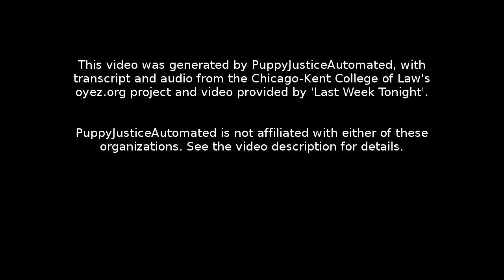Levin v. United States: Oral Argument - January 15, 2013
Facts:
On March 12, 2003, Steven Levin was scheduled to undergo cataract surgery performed by Lieutenant Commander Frank Bishop, M.D., a United States Navy surgeon in Guam. Levin previously gave his written consent to the procedure but claims that he attempted to orally withdraw it prior to the surgery. He suffered complications from the surgery and faces continuing treatment with unclear likelihood of success. Levin sued Dr. Bishop for battery and negligent medical malpractice. The United States substituted itself for Dr. Bishop and filed a motion for summary judgment. The district court granted summary judgment for the negligent medical malpractice claim, not the battery claim. The United States then filed for dismissal of the battery claim and alleged that the Federal Tort Claims Act preserved sovereign immunity against battery claims. The district court dismissed the claim. The United States Court of Appeals for the Ninth Circuit affirmed.

Question:
Does the Federal Tort Claims Act prevent the United States from being prosecuted for battery caused by military medical personnel acting within the scope of employment?

Conclusion:
No. Justice Ruth Bader Ginsburg delivered a unanimous opinion reversing the Ninth Circuit's judgment and remanding for further proceedings. In general, the Federal Tort Claims Act ("FTCA") allows a plaintiff to bring a tort claim against the United States, unless that claim alleges an intentional tort, such as battery. However, the Medical Malpractice Immunity Act, also known as the Gonzalez Act, carved out a specific exception to this rule. The Gonzalez Act states that the intentional tort exception to the FTCA "shall not apply" to certain tort claims alleging wrongful or negligent medical care. The Court applied the plain meaning of the statute and held that the Gonzalez Act nullifies the FTCA's intentional tort exception when a plaintiff alleges medical battery by an armed forces physician. Since the intentional tort exception does not apply, Levin should be allowed to proceed with his suit against the United States.

Section 1: 00:00:05
Section 2: 00:25:56
Section 3: 00:56:35